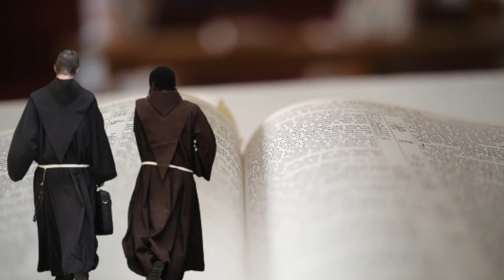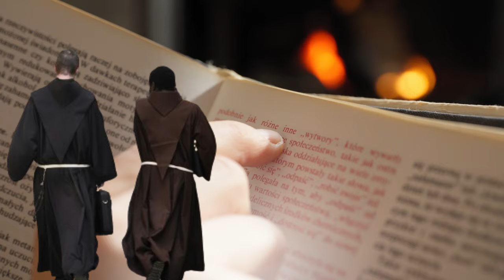DREVNA METODA ZA BORBU PROTIV NEGATIVNIH MISLI